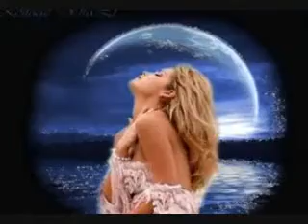''EL ULTIMO AMOR''POEMA DE AMOR CON MUSICA, POESIA DE AMOR, VIDEO POEMA,MUSICA ROMANTICA.